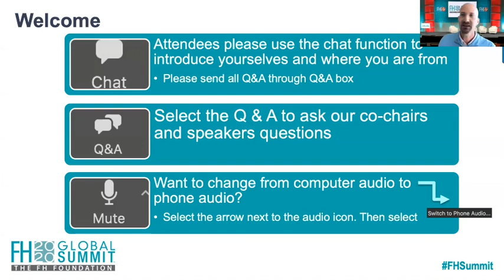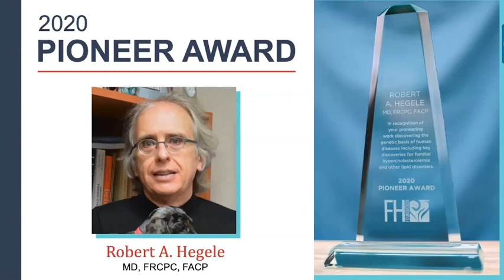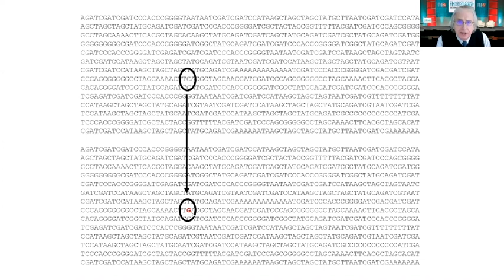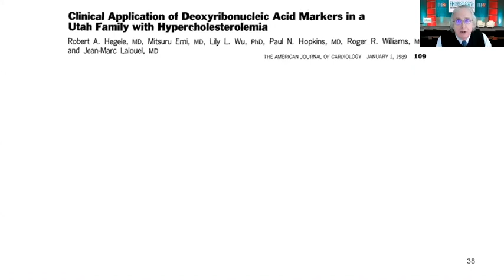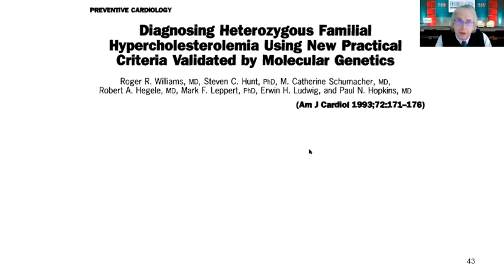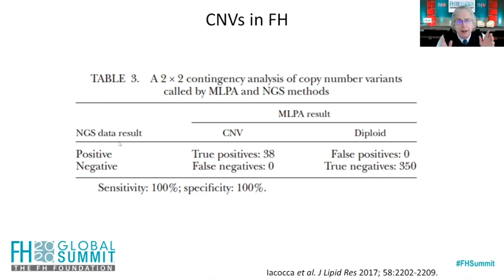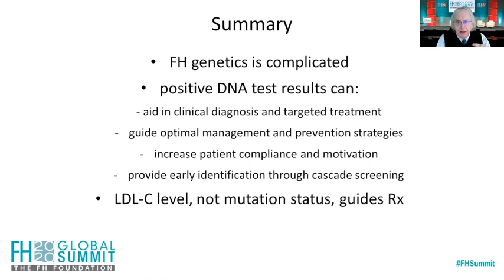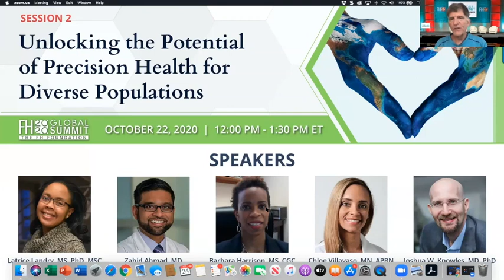2020 FH Global Summit Session 1: The Future of Genetics and Heart Disease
The inaugural session of the FH Foundation’s 2020 FH Global Summit honored Dr. Robert A. Hegele with the 2020 FH Pioneer Award for his achievements in cardiovascular genetics including key discoveries of the genetic basis of several human lipid disorders. Dr. Hegele gave a keynote address on "DNA and FH", which was followed by conversation with Drs. Daniel Rader and Ruth McPherson.

Session topics:

– Classification and screening for FH and severe hypercholesterolemia
– How human genetic studies have led to important therapeutic advances
– The role of patients as a driving force behind Dr. Hegele’s research